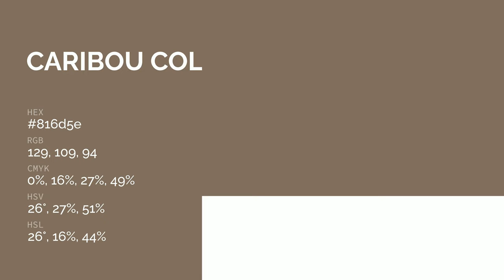Caribou color 816d5e hex color - Brown color - Cool color 816d5e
What color is Caribou ? 816d5e hex color - Brown color - Cool color 816d5e

Hex 816d5e Color Code is also known as Caribou color.